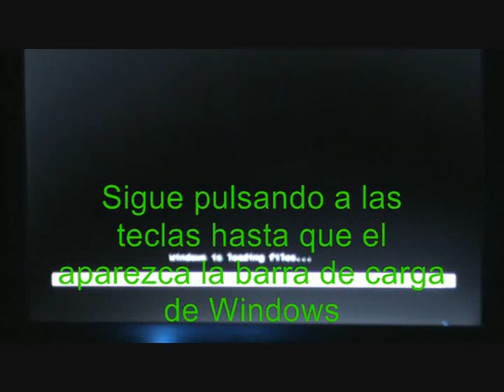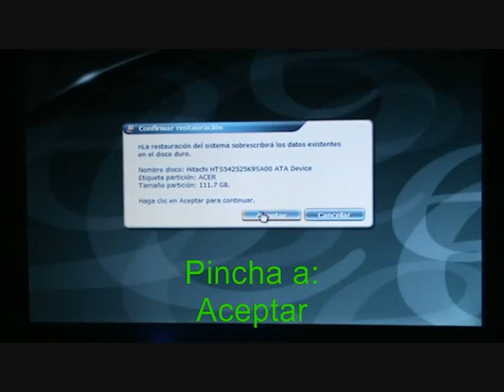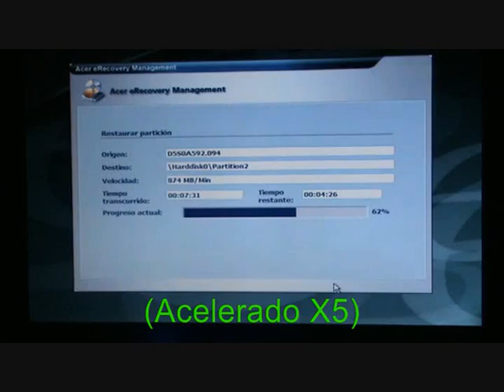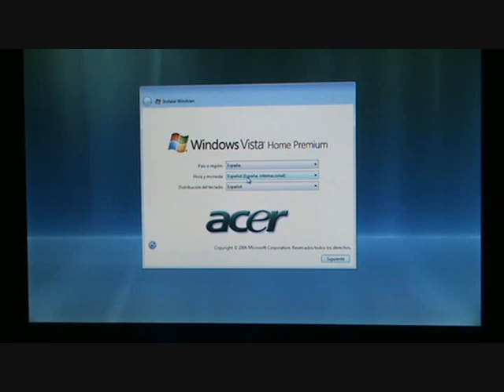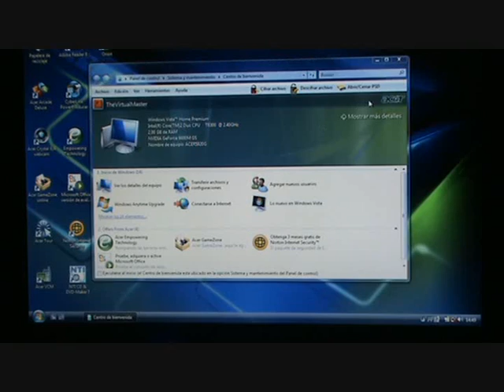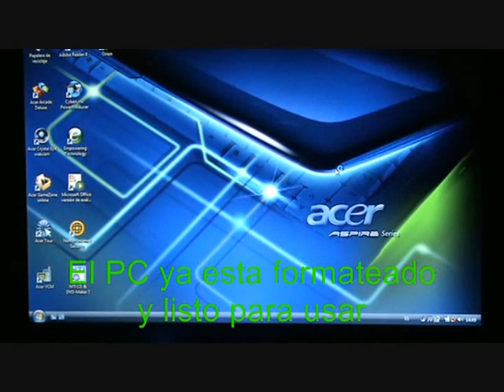Tutorial - Formatear un Ordenador Acer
En este tutorial vas a aprender a formatear un Ordenador Acer de forma No Drastica, es decir, no formatea y deja inutil el PC sino que formatea y reinstala el Sistema Operativo y todos los Drivers. Deja el Ordenador como cuando lo compraste de la fabrica.
Solo tienes que pulsar repetidamente y al mismo tiempo las teclas: Alt + F10 hasta que el ordenador empieze a cargar como para iniciarse.